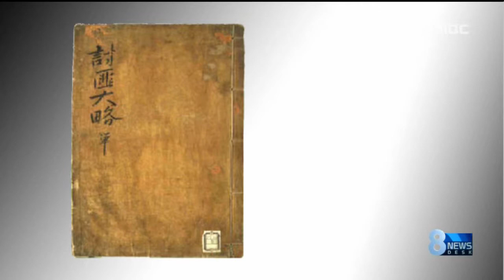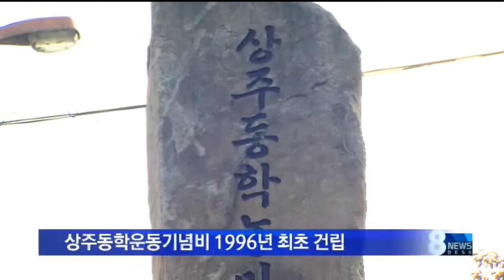[안동MBC뉴스]상주 동학농민운동, "콘텐츠화 필요"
2013/10/23 17:50:52    작성자 : 이정희

           ◀ＡＮＣ▶
 상주는 한말 동학농민운동의 중요 거점이었고
지금은 우리나라에서 유일하게
동학교당 건물이 남아있는 곳이지만,
거의 주목받지 못하고 있습니다.

 상주의 동학 관련 문화유산을 발굴하고
관광자원화 해야 한다는 목소리가 높습니다.

이정희기자
           ◀ＥＮＤ▶
           ◀ＶＣＲ▶
 동학 계파 중 하나인 '동학교'가 창시된
상주 동학교당.

 동학경전과 동학가사,목판,복식 등
1,400여점의 유물이 그대로 남아 있습니다.

 우리나라 유일의 현존 동학교당과 유물입니다.

 상주 동학농민군의 활약상을 상세히 기록한 '토비대락','소모일기'가 전해지고 있고,

2대 교주 최제우가 살던 집 등
10여곳의 동학 유적지도 상주에 있습니다.

◀ＩＮＴ▶박찬선 향토학자
      /상주동학농민혁명기념사업회 초대 회장
"행동 위주의 동학과 수행 위주의 동학, 양 파가 그대로 공존하고 있는 곳이 상주입니다.(수행파는 '은척 동학교'), 행동파는 상주읍성을
(일주일간)점령하게 됩니다. 그러니까 농민군들의 세력이 그만큼 강성했습니다."

 하지만 상주의 동학농민운동은

(S/U) "반외세 민족운동으로 승화됐던
상주 동학농민혁명을 기리는 기념비가
민간 주도로
지난 98년 이곳 북천공원에 건립됐습니다."

 상주의 동학농민운동 유적지를 발굴하고
활용방안을 찾아보자는 세미나가
지역 문화재단 주최로 열렸습니다.

◀ＩＮＴ▶김영태/공갈못문화재단 상임이사
"(동학을) 반란, 이런 의식을 갖고 있었기 때문에 동학 용어 자체를 끄집어내는 것을 금기시하고 있었습니다.(이제는) 관광자원으로 개발해서 대중에게 좀 더 친근감 있게 다가가야 된다 "

 시민사회에서 제기한
동학 관련 문화관광콘텐츠 개발방안이
지자체의 정책사업으로 연결될 수 있을지
주목됩니다.